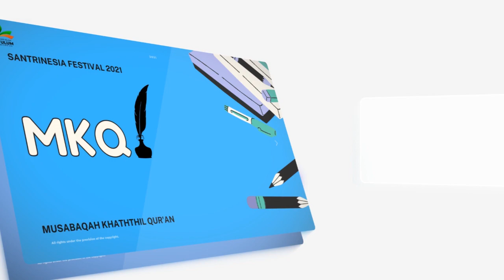JUARA 2 PIDATO FESTIVAL SANTRINESIA_NONIK NUR AINI_TINGKAT JAWA TENGAH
Alhamdulillah ananda Nonik Nur Aini kembali mendapat kejuaraan pada Festival Santrinesa yang diadakan oleh Nurul Ulum Tahun 2021_PIDATO PENTINGNYA AKHLAQ DALAM ETIKA BERMEDIA SOSIAL